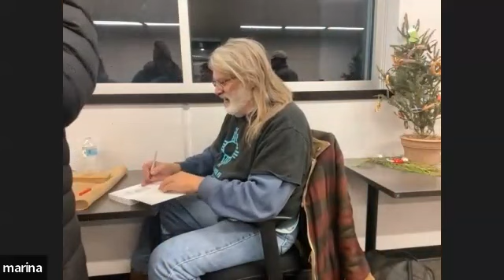Matthew Wood Lecture at NCHG 2023 Auction Event